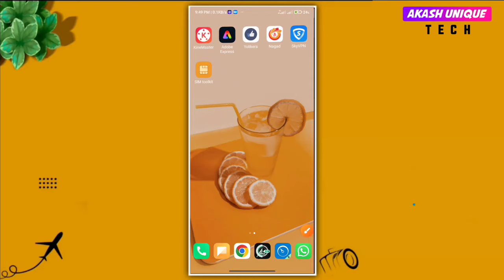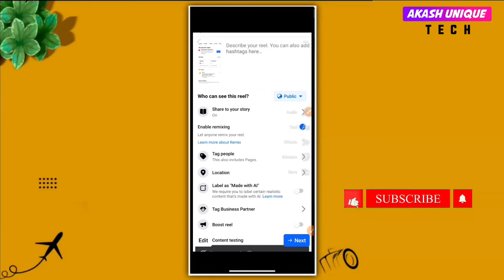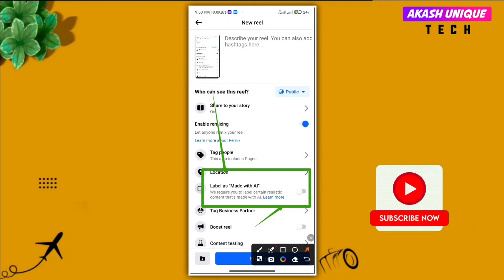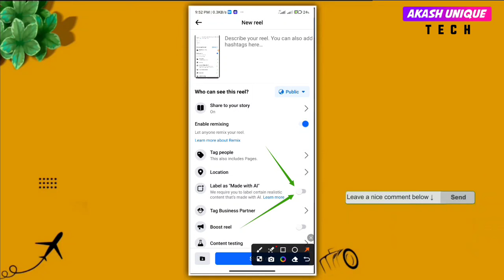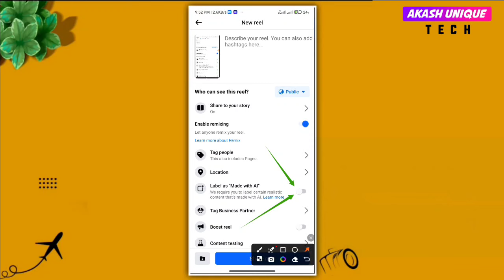reels label as made with AI | facebook made with ai label update | facebook new update 2024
💌 আপনার যেকোনো সমস্যা সমাধানের জন্য আমাদের ফেসবুক গ্রুপে জয়েন হয়ে পোস্ট করতে পারেন, গ্রুপ লিংক

Free music